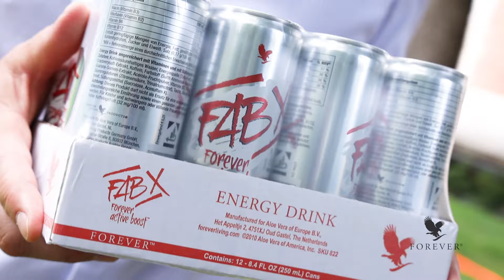Forever-News DACH – Juli 2024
Forever DACH-News im Juli ☀️

Was ist die letzten Wochen alles passiert und was steht in nächster Zeit spannendes an? Tim Schwander, Sales Direktor DACH, erzählt in seiner neuen Video-Botschaft von Incentive-Reisen, Events, Produkten und vielem mehr.

Schau also unbedingt in sein neues Video rein, um alle aktuellen Forever-DACH-News im Juli zu erhalten! 💛

Forever Living Products ist der weltgrößte Anbauer, Hersteller und Vertreiber exklusiver Aloe-Vera-Produkte.

Entdecke die Kraft der Aloe Vera für dein Wohlbefinden!

Wir bauen die Aloe Vera Barbadensis auf unseren eigenen Feldern unter besten Konditionen an und verarbeiten sie schonend in unseren eigenen Anlagen. Somit erhältst du nur die besten Produkte.

Informationen rund um Aloe Vera und einen gesunden Lifestyle gibt es in unserem Online-Magazin: